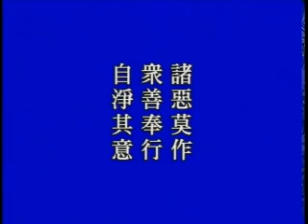大方廣佛華嚴經 0358